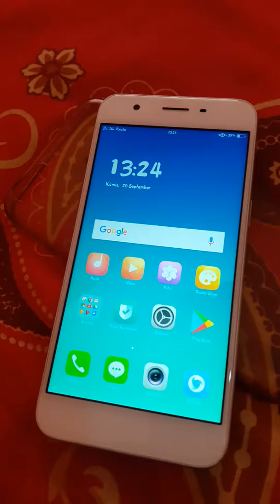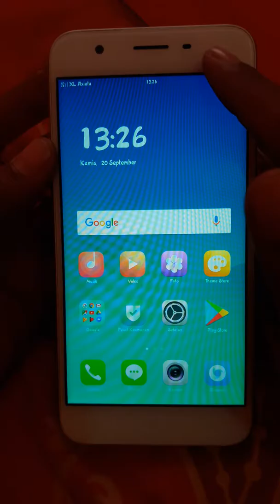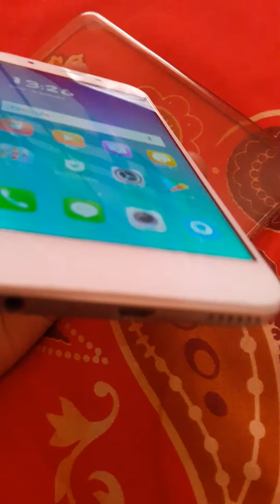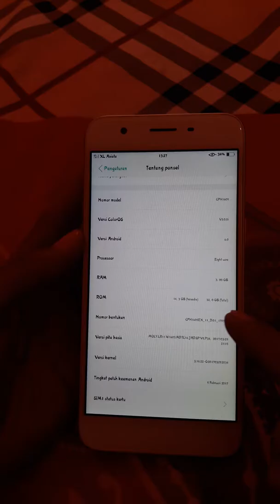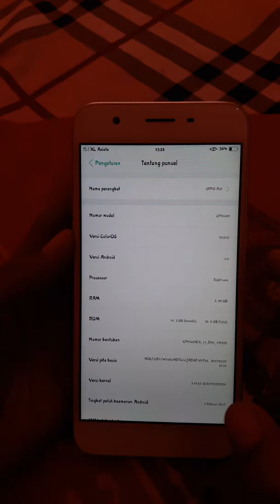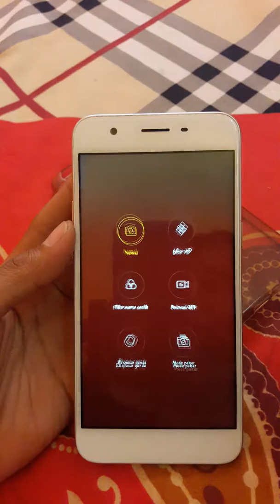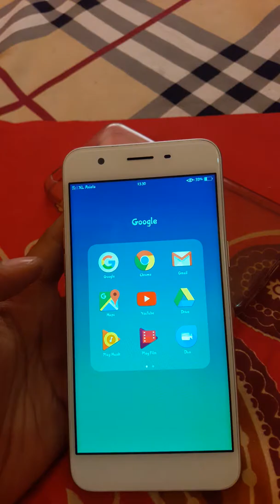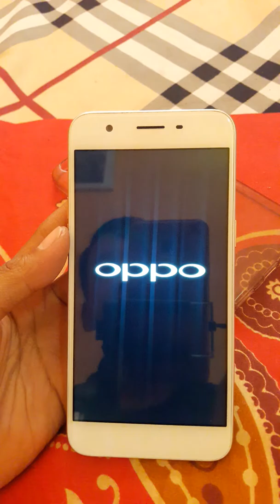oppo a39 , spek lengkap di deskripsi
oh iya saya lupa oppo a39 ada juga led notifikasi ko ..
oppo a39 yang saya pegng sudah android 6.0 mm
ram 3/16
kamera 5/13